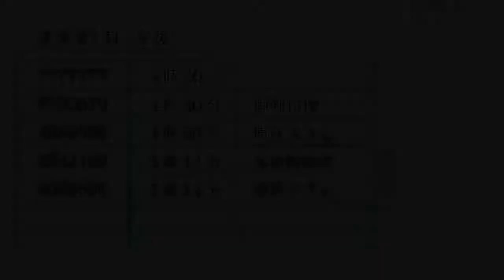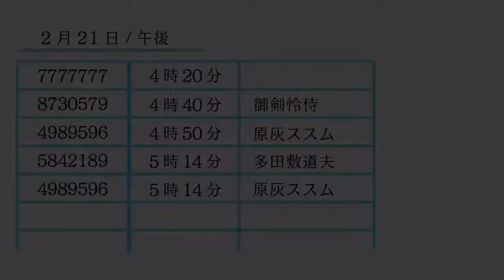【逆転裁判】コスプレパーティ＃5-11【初見】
裁判後半です。
まぁつまりそういうことなんでしょうけど、また新たな謎が出てきてわからん・・・
でもこれ、これすっごく楽しいゲームなのではないでしょうか！？知ってた！